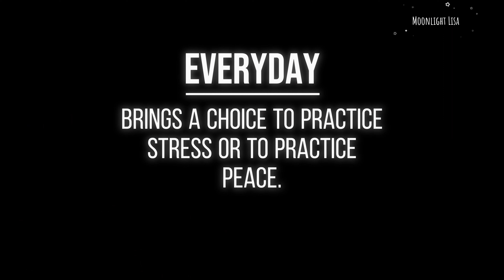Serenity.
Serenity by Aakash Gandhi.

If you’re a classical music devotee, you already know that the musical stylings of Beethoven, Vivaldi or Bach can transport you to another realm. For others, these masterpieces come just as a mere tune played in the doctor’s waiting room. Regardless of how you feel about classical music, research shows that classical music can affect the brain in a variety of positive ways, from boosting memory to aiding relaxation.

The effects and benefits of classical music on the body and brain:
1. Brainpower and cognitive function.
2. Relaxation and reduced stress.
3. Improved and boost memory.
4. Assisted sleep.
5. Decreases blood pressure.
6. Sparks creativity and improves productivity.
7. Reduces stress levels.
8. Supercharges brainpower.
9. Relieves pain.
10. Makes you happy.
11. Fights depression.

While classical music songs can’t raise your IQ 10 points, there are a ton of benefits of listening to classical music.
Whether you need to cram for an important presentation or you simply want a good night’s sleep, classical music can help.
But Don’t just take our word for it. Try it out for yourself and let us know what benefits of listening to classical music you experience!

Video Source:
Yaroslav Shuraev

Thumbnail Source:
Yaroslav Shuraev